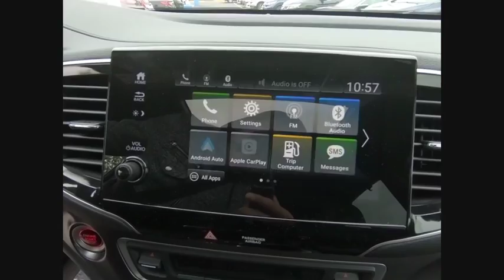2019 Honda Passport Oak Lawn IL 94214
2019 Honda Passport EX-L

Thank you for your interest in our new Honda vehicle.brPlease contact our sales managenment team for assistance:brDavid Reiser Internet Sales ManagerbrJohn Syriani General Sales Managerbr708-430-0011.